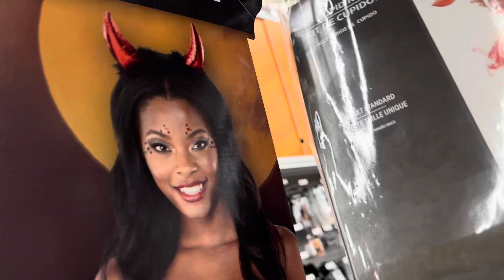INSIDE THE PARTY CITY